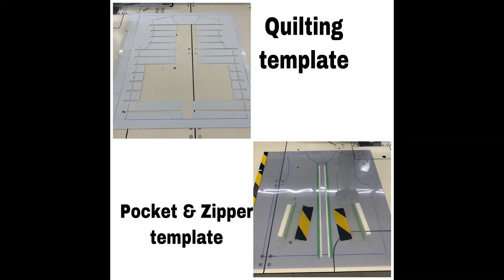Quilting + zipper + pocket Template by Auto template sewing machine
Sewing several parts (quilting, pocket, zipper) at one time
Save time and high quality of sewing line